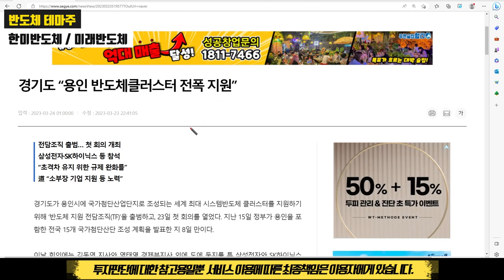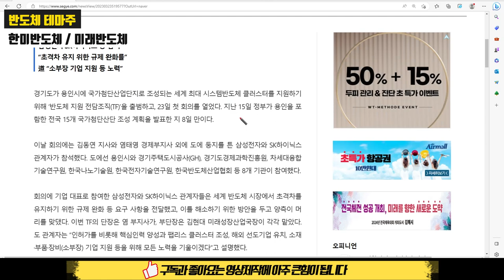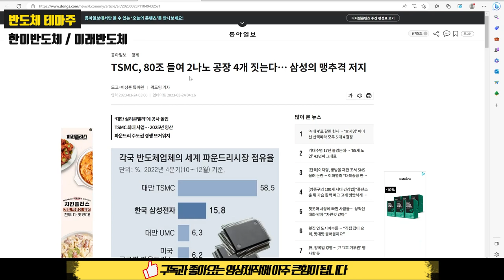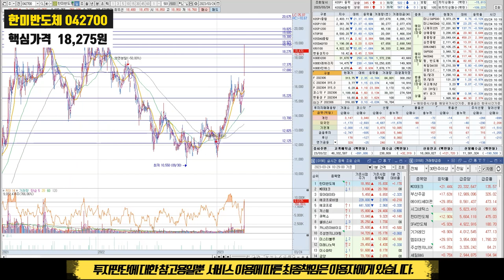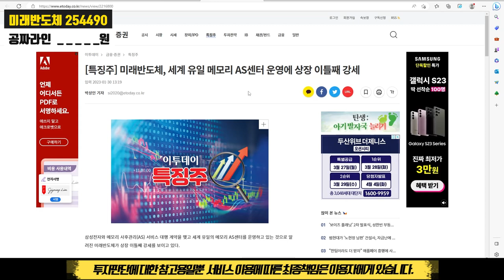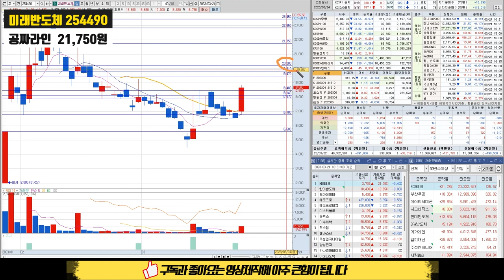미래반도체 중요가격 19470원,.TSMC 80조원투자 공장신설, 다음주 무조건 상승입니다, 영상시청후 무조건 매수